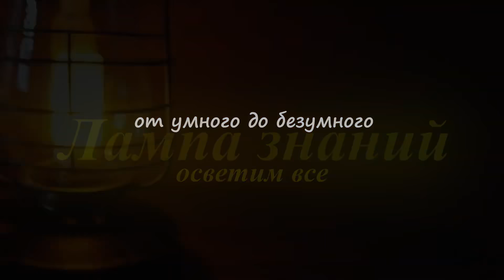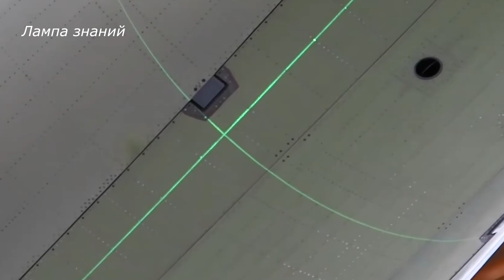Сборка военно-транспортных самолетов Ил-76 России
Продолжаем вас знакомить с работой военно-промышленного комплекса России, в новых условиях – потребность вооруженных сил России в военной технике выросла в разы. Выполнение гособоронзаказа на российском авиазаводе "Авиастар" в Ульяновске, проверил министр обороны России. Завод производит основной российский военно-транспортный самолет Ил-76МД-90А и проводит ремонт тяжелых транспортных самолетов Ан-124-100. Как сообщил министр, сейчас нагрузка на авиацию увеличилась в разы, она в 2 раза больше чем была в самые напряженные моменты во времена СССР.
Так же министр отметил что необходимо нарастить производство самолетов Ил-76, а старые версии ускоренно модернизировать. В ходе посещения авиазавода, министр уточнил тип двигателей, которые планируется устанавливать на перспективные модели тяжёлых транспортных самолётов, а также при модернизации самолетов Ан-124-100. Ему доложили, что сейчас существует два варианта комплектации — либо модернизированный двигатель Д-18Т, либо двигатель ПД-35. Эпизоды сборки российских самолетов Ил-76 далее в видео.